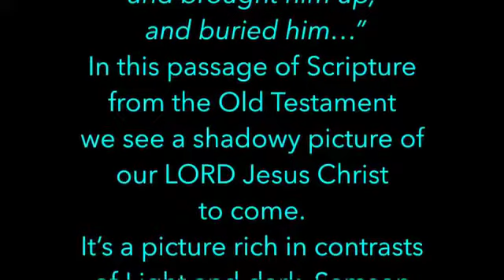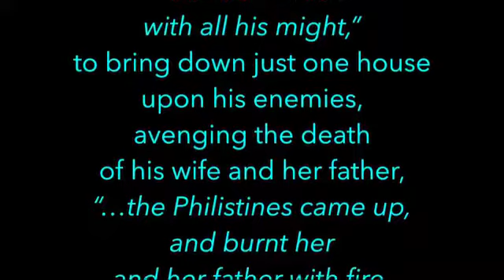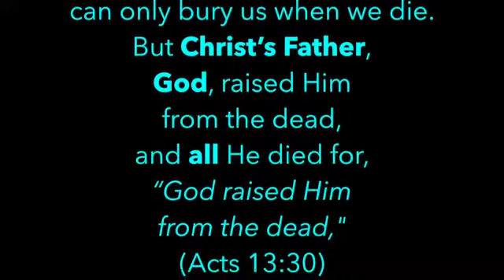Meditations on Christ - Judges 16:30-31 - Ken Wimer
Did Samson’s death give life?